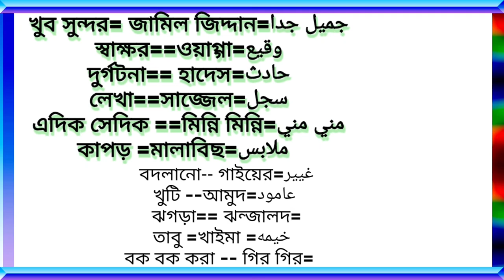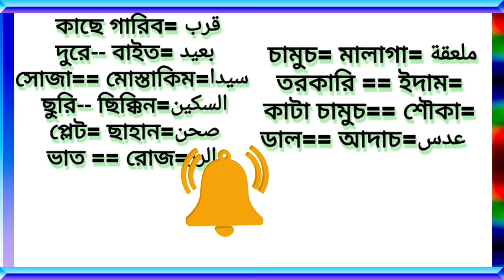arbi vasa shikkha, Arbivasha,আরবি ভাষা শিক্ষা ২০২২-আরবি ভাষা-আরবি ভাষায়-আরবি ভাষায় কথা বলা